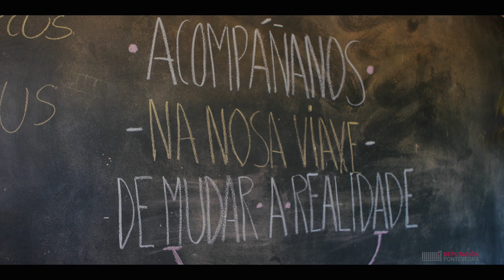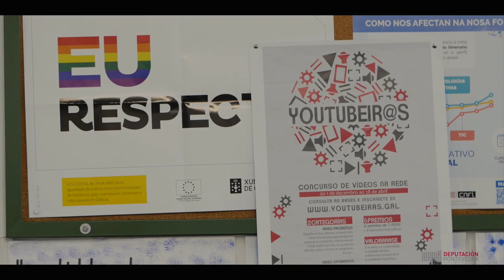Sorrisos Transformadores trailer